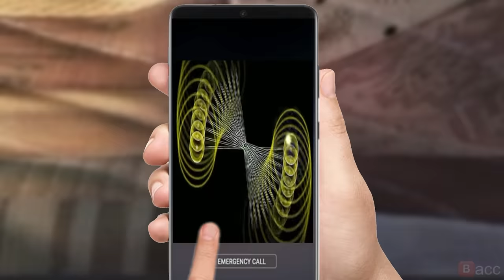iphone users be like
phone users be like